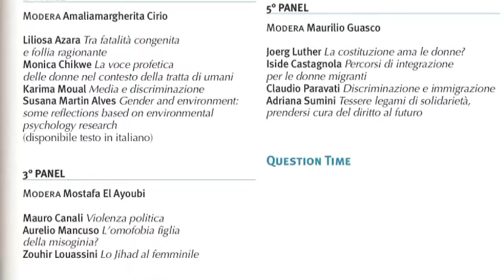7° Convegno Donne e religioni... 1 ° giorno 11° " Lettura" Bruno Di Porto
7° Convegno Donne e religioni... Video by Ulderico Agostinelli